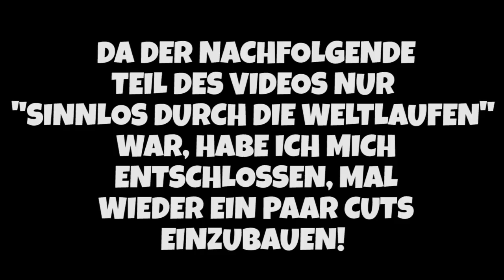SKYLIFE #04 - Auf EWIGER WANDERSCHAFT! ◆ Let's Play Minecraft | WolreChris